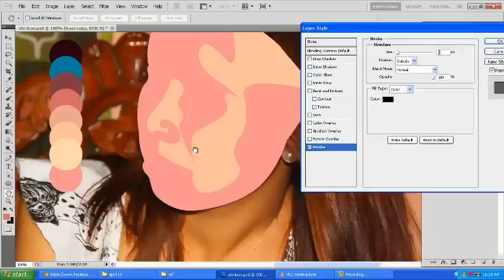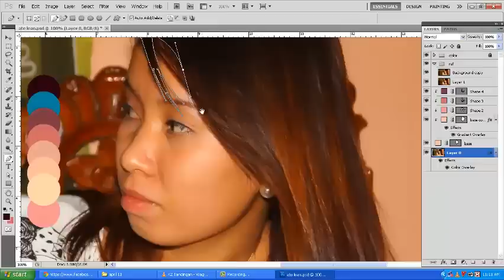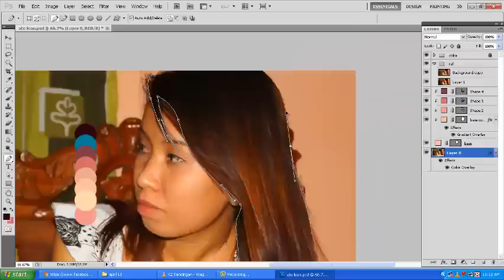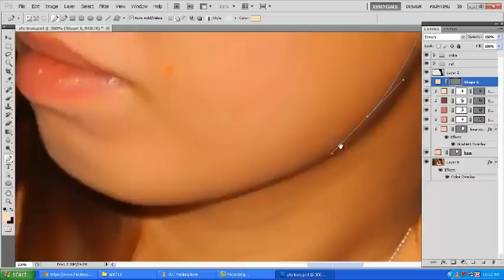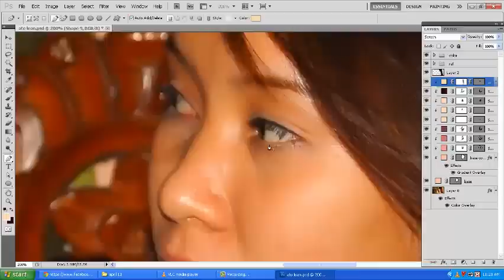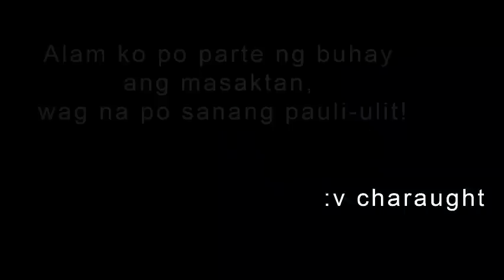Skin Shading part 1 Vector x Vexel